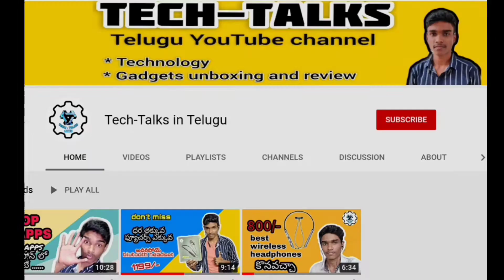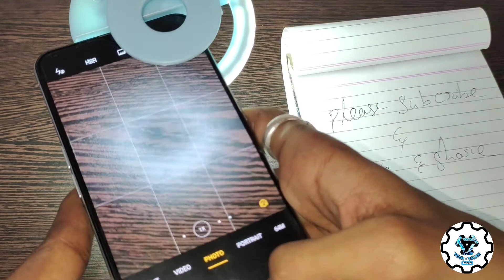LED selfie Ring light unboxing and review in telugu || Rechargable led selfie Ring |TeluguTechTalks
TeluguTechTalks youtube channel. Our channel provides unboxing, reviews, Gadgets, mobiles, electronics, technology information videos, mobile repairing videos are also available

Unboxing and review Rechargable ringlight in telugu & cheap and best gadgets||

videos

Please supporting our channel

Don't forget to send comments
To give info or suggestions in comment box